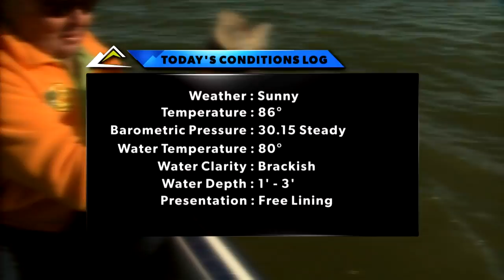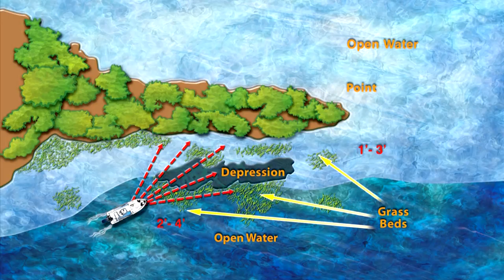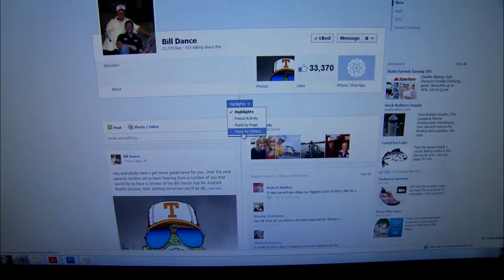BDS14 02R A Light Approach